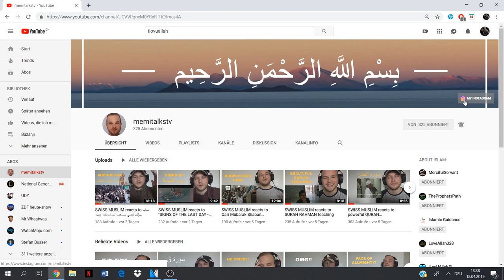SWISS MUSLIM reacts to "MUHAMMAD HADY TOURÉ - QURAN TILAWAT عاطفي جدا"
Esselamu alejkum wa Rahmatullah Wabarakatuh. Dear brothers and sisters today we're listening to Muhammad Hady Touré with his beautiful recitation of Surah Az-Zumar (39.) verses 73-75. I could listen all day to this, what's your opinion?